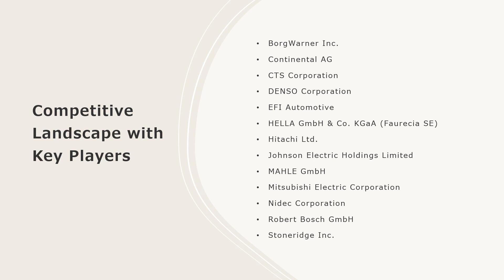Automotive Actuators Market Analysis, Recent Trends and Regional Growth Forecast by 2024-32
The global automotive actuators market size reached US$ 28.2 Billion in 2023. Looking forward, IMARC Group expects the market to reach US$ 44.6 Billion by 2032, exhibiting a growth rate (CAGR) of 5.1% during 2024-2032.